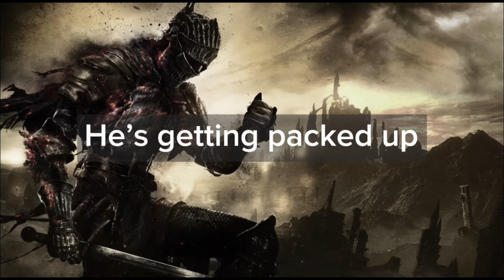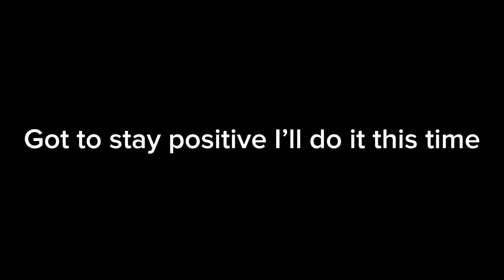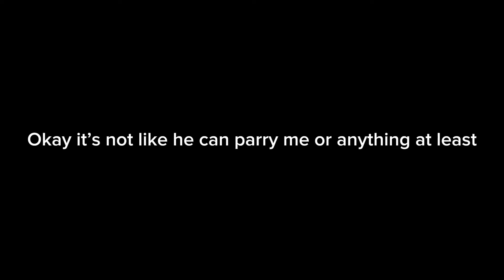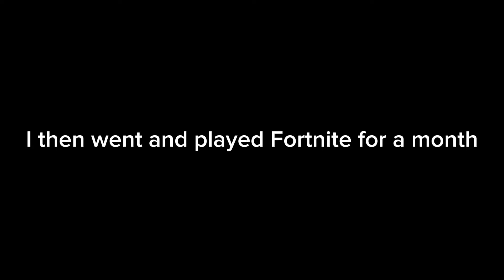I got good at Dark Souls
This is gameplay of a soul level one that I attempted in dark souls three by only using a club